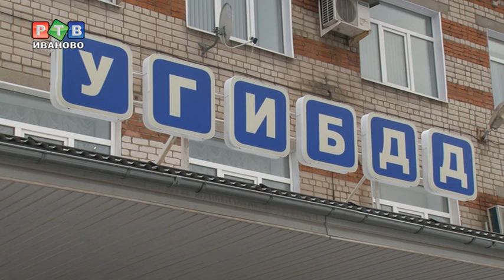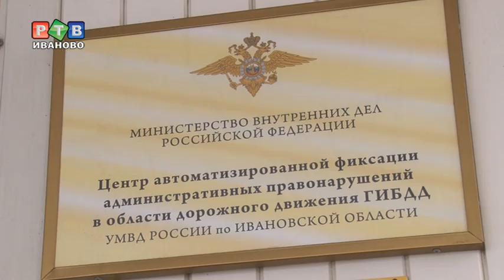Лишиться прав за новогоднюю мишуру